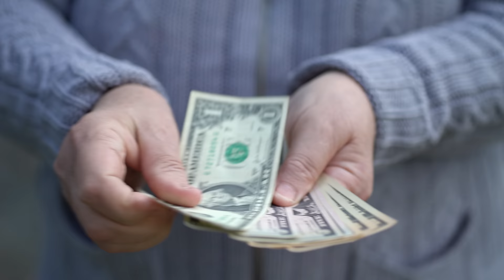An American Living in Britain - 10 More Culture Shocks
Because my last Culture Shocks video was so popular, I decided to do another for you all. This time, we look at whether or not to put ice in drinks, the Aga, and going to the pub. Who'd like to see us try a pub quiz on this channel?

Huge thanks again to Stephen (he’s a 'scouser' from Liverpool!) and Claire (from Somerset) for joining me and sharing their insights into these trans-Atlantic differences.